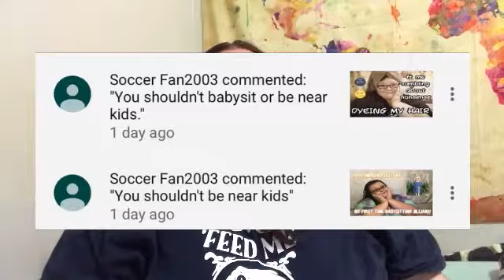a little update